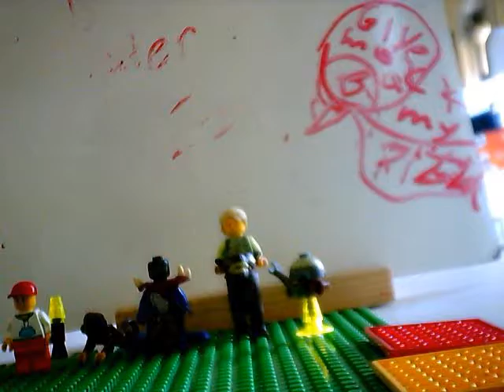Griffin and Xander's Lego Animation (2016)